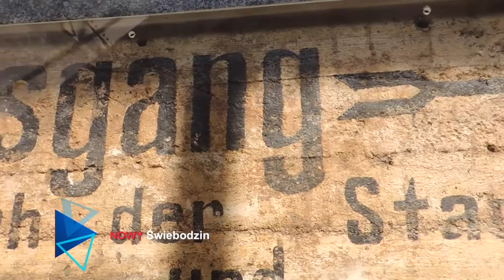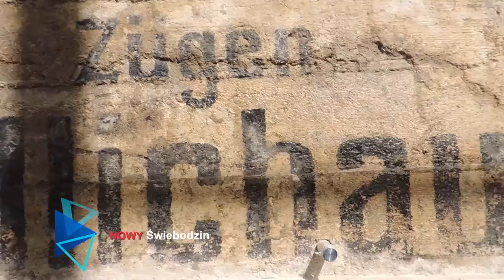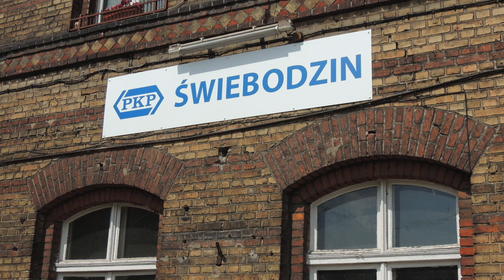Dworzec PKP Świebodzin | FilmHD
Relacja typu "no comment" z dworca kolejowego w Świebodzinie. Ludzie, pociągi, perony, nastawnia i stary przed wojenny napis zabezpieczony, wyeksponowany i sfinansowany przez inicjatywę obywatelską NOWY Świebodzin, oznaczający: "Wyjście do miasta i do pociągów do Sulechowa", którym zainteresowała się nawet Telewizja Polska.

Linia kolejowa nr 384 – nieczynna, jednotorowa znaczenia regionalnego o długości 26,129 km, łączyła stację Sulechów ze stacją Świebodzin. Została otwarta 16 czerwca 1919 roku. W 1988 roku wstrzymano na niej ruch pociągów pasażerskich, a w 1990 towarowych.

Plany powstania połączenia kolejowego Sulechowa (wówczas Züllichau), będącego siedzibą władz powiatu Züllichau-Schwiebus, ze Świebodzinem (wówczas Schwiebus) powstały na początku XX wieku. Planowano wówczas utworzyć linię kolejową z Sulechowa, przez Świebodzin do Międzyrzecza (niem. Meseritz).

Takie połączenie miało stanowić najkrótszą drogę między tymi miastami, odgrywającymi najważniejszą rolę w powiatach ziemskich Züllichau-Schwiebus i Międzyrzecz. Zdaniem pomysłodawców tego projektu miało ono także przyczynić się do rozwoju położonych między tymi miastami terenów rolniczych i leśnych, które dotąd pozbawione były odpowiedniej komunikacji i przemysłu.

Wbrew początkowym planom, w ostatecznym projekcie budowy nowej linii kolejowej łączącej Sulechów ze Świebodzinem nie uwzględniono odcinka ze Świebodzina do Międzyrzecza. Ostateczny kształt nowego połączenia ustalono 25 lipca 1910 roku – tego dnia wydano bowiem pruską ustawę, na mocy której zarządzono budowę nowej normalnotorowej, drugorzędnej i jednotorowej linii kolejowej z Konotopu, przez Sulechów do Świebodzina, mającej liczyć ponad 61 kilometrów.